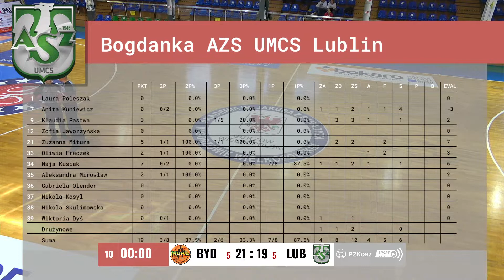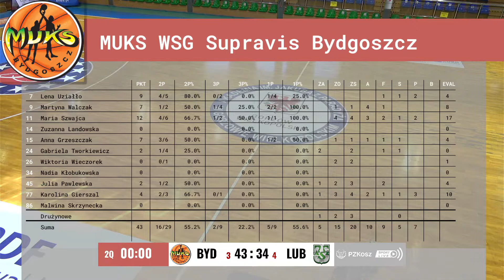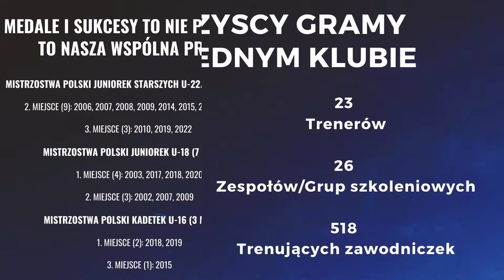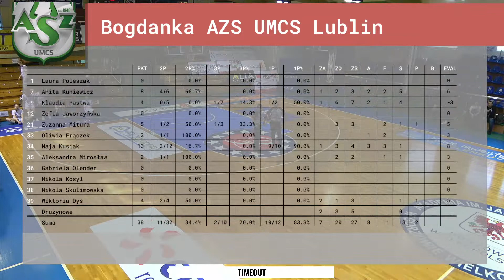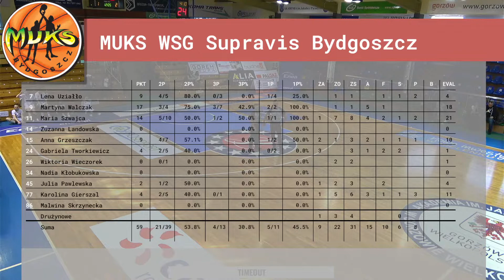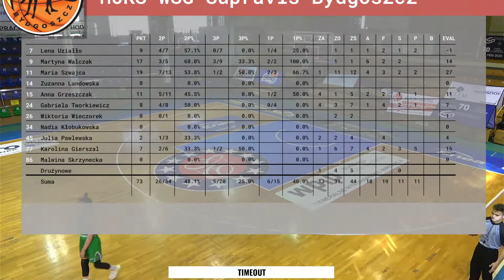Ćwierćfinał MP U17K [MUKS WSG Supravis Bydgoszcz - Bogdanka AZS UMCS Lublin] TRANSMISJA 20.03.2022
Zapraszamy na V mecz Ćwierćfinału Mistrzostw Polski Kobiet do lat 17, w którym koszykarki MUKS WSG Supravis Bydgoszcz  zmierzą się z Bogdanka AZS UMCS Lublin. Początek transmisji w niedzielę 20 marca od godziny 10:45.